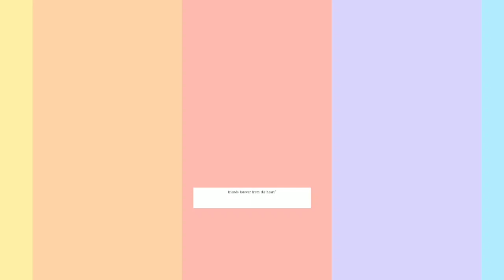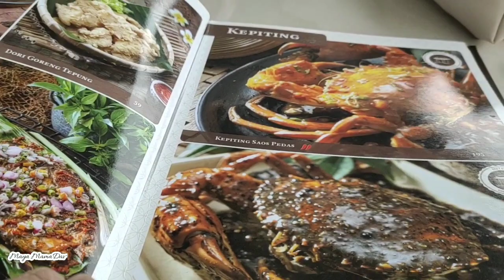Bumi Sampireun Vimala Hills